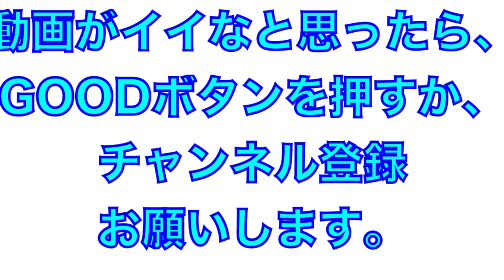これがあるから安芸キャンプは楽しい！平田勝男２軍監督のゴロノック！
2022年2月
阪神タイガース春季安芸キャンプ

平田勝男２軍監督のキャンプの盛り上げ方が上手すぎる！
安芸球場で一番声が響いているのが平田監督でした。